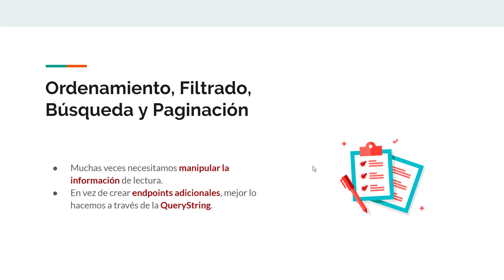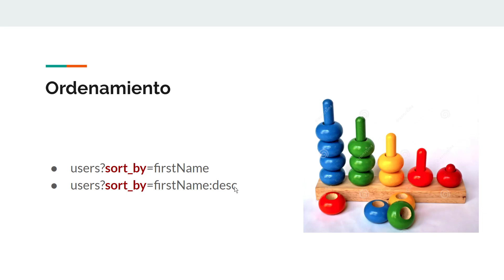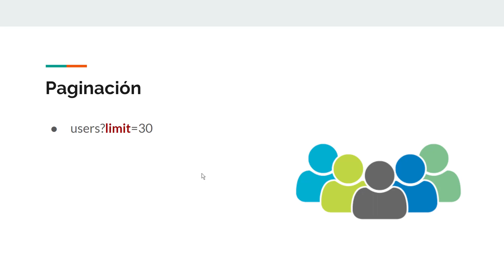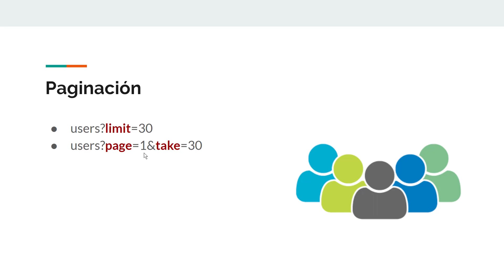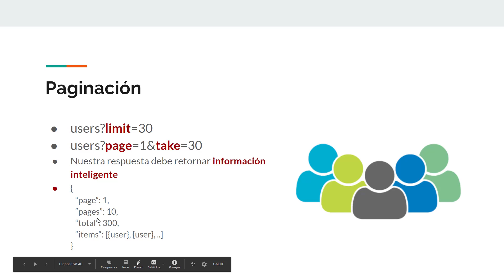22. Diseño de una API RESTFul - Sorting, Ordering, Filtering, Searching & Paging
En en este curso aprenderás a diseñar una API RESTFul antes de enfocarte en su codificación.